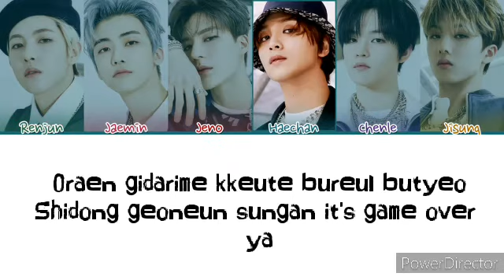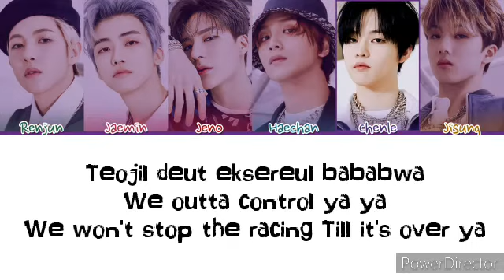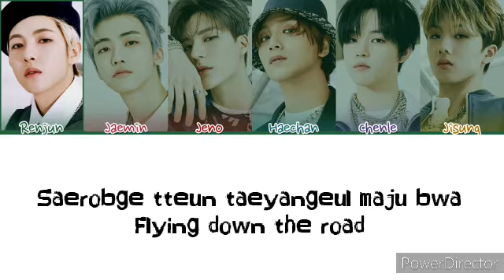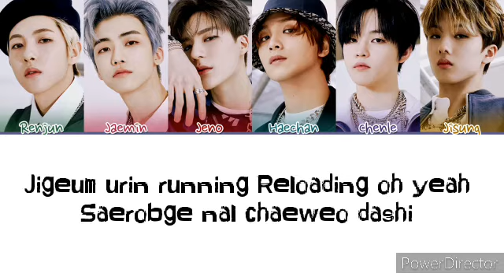NCT DREAM (엔시티 Dream) - RIDIN' by Kpoper Zone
Hai KPOPER , terkhususnya para NCTzen. Baru baru ini NCT DREAM comeback dengan lagu baru mereka RIDIN' yang termasuk salah satu lagu di album RELOAD
RIDIN’ merupakan single NCT DREAM untuk album terbaru mereka, Reload. Berbeda dari trek-trek sebelumnya, RIDIN' jauh mengedepankan sisi dewasa NCT DREAM yang memasuki umur 20 tahun. Menilik dari liriknya, lagu ini menceritakan tentang melangkah menuju petualangan baru yang dikemas upbeat dengan penggunaan synthesizer yang mendominasi sepanjang lagu.
Sisi pemberontakan ini juga terlihat dengan penggunaan mobil dalam banyaknya adegan di video musik RIDIN'.